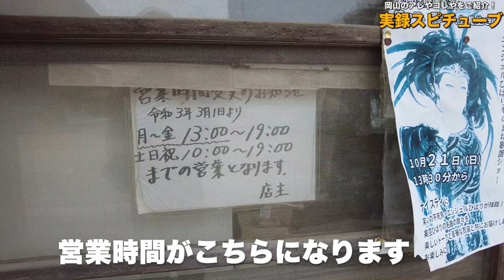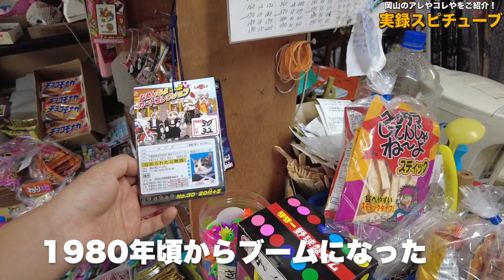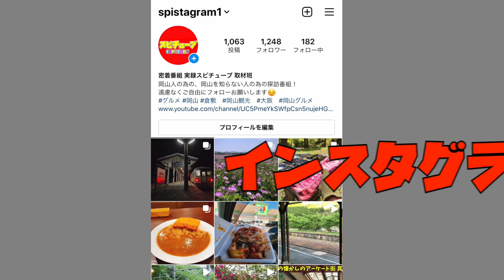岡山市東区【懐かしの老舗 坪井商店】岡山の有名人の馴染みのスポット《もぐもぐタイム》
再生リスト